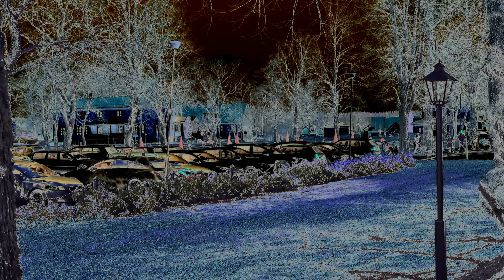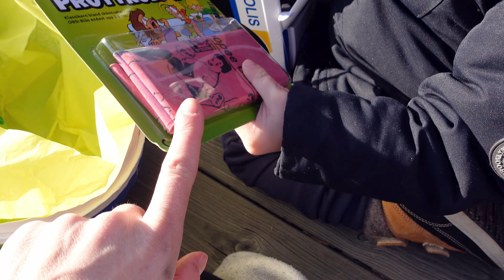FIRA PÅSK MED OSS |vlogg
Vi firar påsk på Lejondals slott, skattjakt, ponnyridning, brunch osv.
Hoppas ni ar haft en fin påsk och massa sol.

Stort tack för ni tittade, ni är bäst!

Vlogg 228.